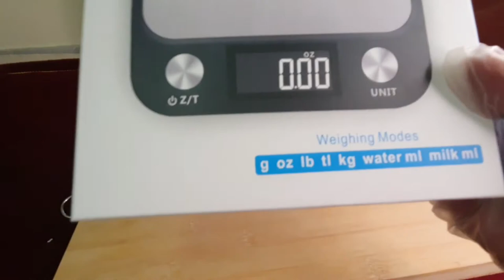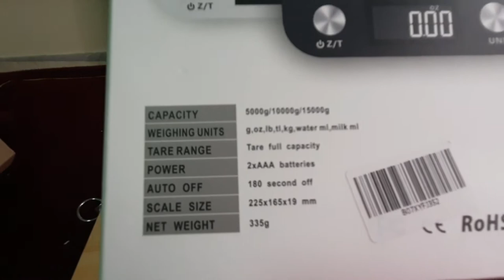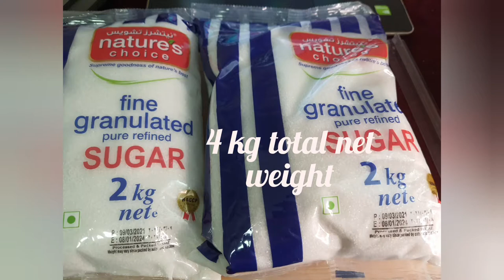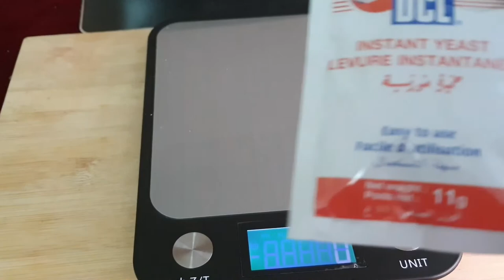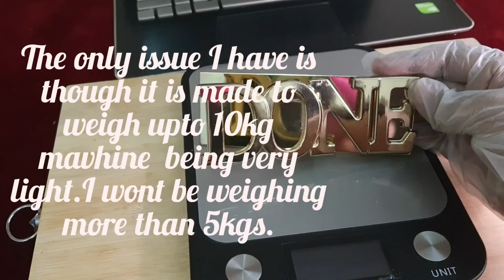Review Royal Polar Food Scale, Amazon's choice weighing scale